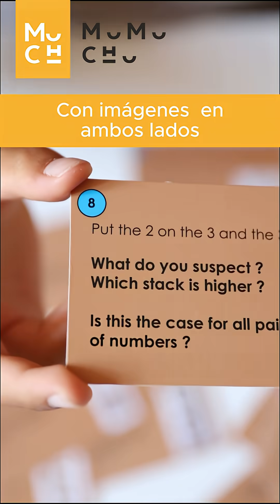Regletas fraccionadas y números apilables Wissner -- Mumuchu | Juguetes educativos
En el aprendizaje de las matemáticas, l@s niñ@s necesitan primero tocar, experimentar y manipular para poder comprender conceptos que, en el futuro, serán abstractos. En este sentido, las regletas fraccionadas de Wissner y los números apilables de madera forman un tándem perfecto. Ideales para manipular, observar y aprender de una manera divertida.